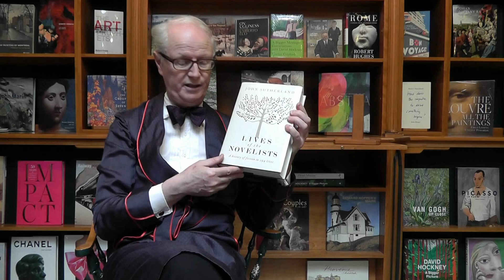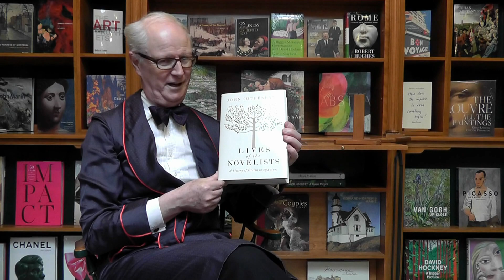Nicholas Hoare reviews "Lives of the Novelists" by John Sutherland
John Sutherland, Lord Northcliffe Professor of Modern English Literature at University College London, belies his wordy soubriquet, and is to the world of English letters what the late lamented John Leonard was to American: erudite, funny and immensely entertaining.

In his latest work - a magnum opus if ever there was one - he has managed to compress no less than 294 literary biographies within the confines of a single, 800-page whopper. With typically catholic taste, ranging from classics to clunkers, "king of the pulps" to penny dreadfuls, this remarkably durable character has somehow managed to encapsulate the best and the worst of an enormous range of novelists in less than three pages apiece, teasing the mind and whetting the appetite in the most unexpected directions.

Yale University Press has pretty catholic taste itself; but in this masterpiece of literary entertainment, it has really outdone itself. Lives of the Novelists will be resting securely on your correspondent's bedside table (if it doesn't cause its collapse) for a very long time to come.

Endlessly amusing and absolutely peerless.

FOR MORE VIDEO BOOK REVIEWS.